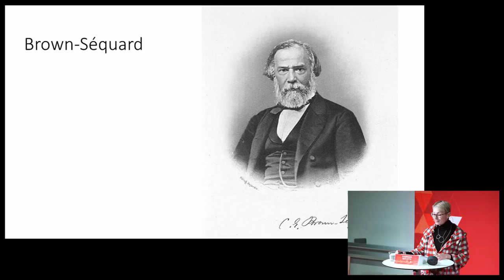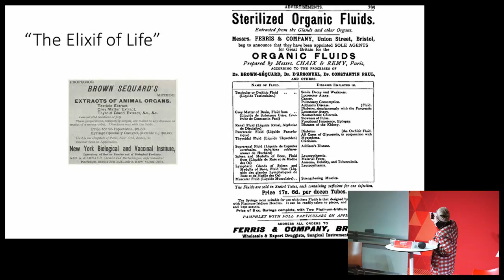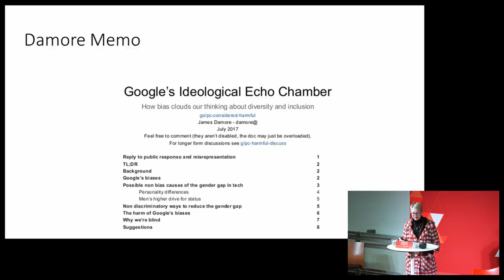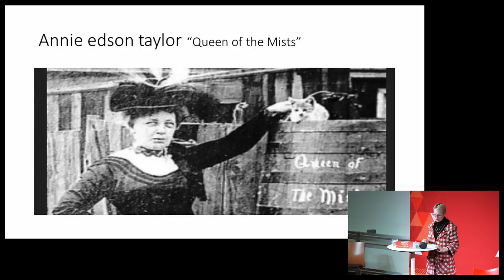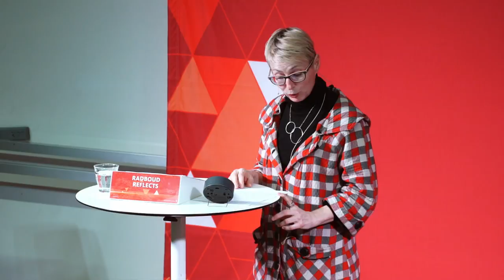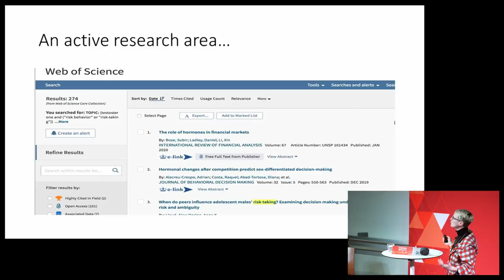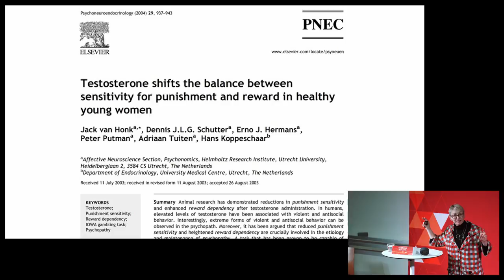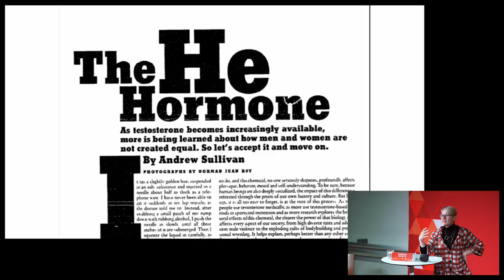Testosterone | Lecture by sociomedical scientist Rebecca Jordan-Young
Monday 9 March 2020 | 19.30 – 21.00 hrs | Collegezalencomplex, Radboud University

Radboud Reflects and Gender and Diversity Studies

What does the so-called male sex hormone testosterone have to do with the stock market crash, the overrepresentation of men in prisons, and male dominance in business and politics? Not that much, according to sociomedical scientist Rebecca Jordan-Young. Does this mean that differences between men and woman are exaggerated? How can it be that we ascribe so much to just a molecule? Come and learn more about testosterone’s influence on your behavior.

Wil je op de hoogte blijven van onze activiteiten? Schrijf je dan in voor de tweewekelijkse nieuwsbrief.

Do you want to stay up to date about our activities? Please sign in for the English newsletter.